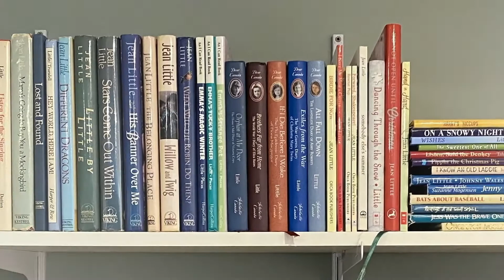Jean Little First-Novel Award Winner | CCBC Book Awards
CCBC is delighted to announce the winner of the 2021 Jean Little First-Novel Award ($5,000): No Vacancy, written by Tziporah Cohen (Groundwood Books)

The CCBC Book Awards took place at a virtual event in Toronto on October 29, 2021, hosted by CBC Kids' Tony Kim.